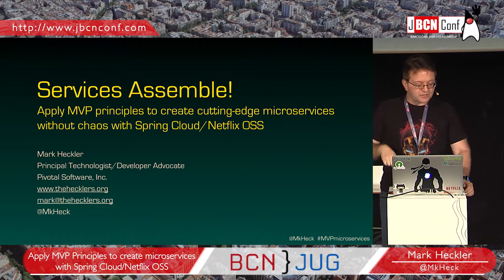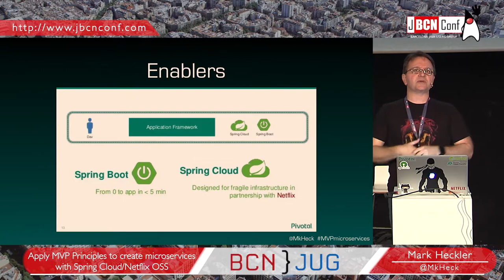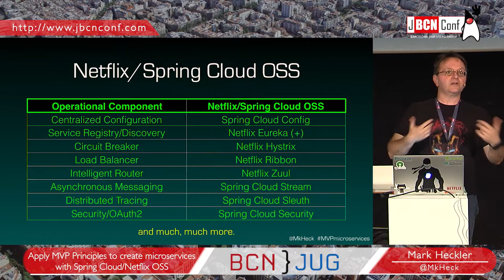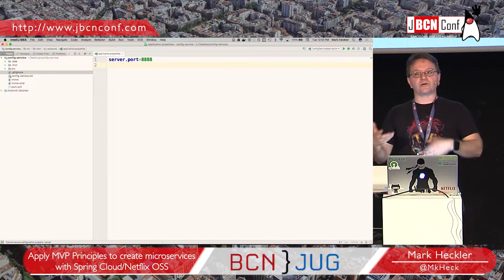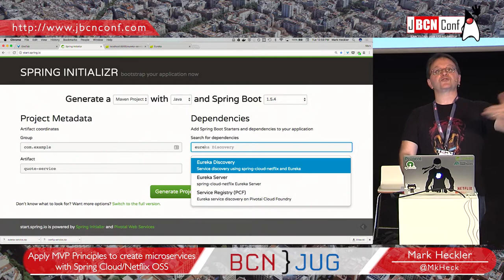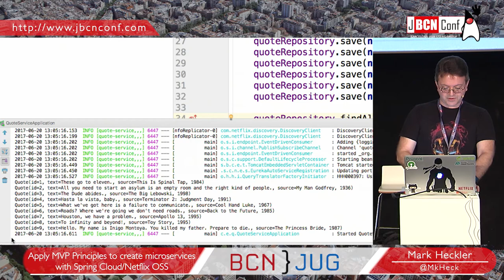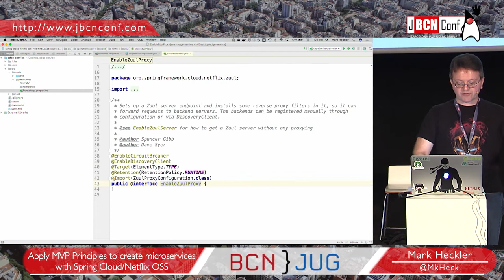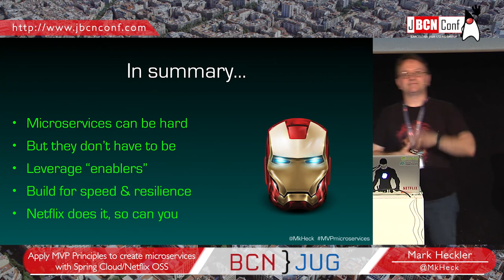Apply MVP to Create Cutting-Edge Microservices Without Chaos - by Mark Heckler at JBCNConf'17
Services Assemble! Apply MVP Principles to Create Cutting-Edge Microservices Without Chaos with Spring Cloud/Netflix OSS - by Mark Heckler at JBCNConf'17